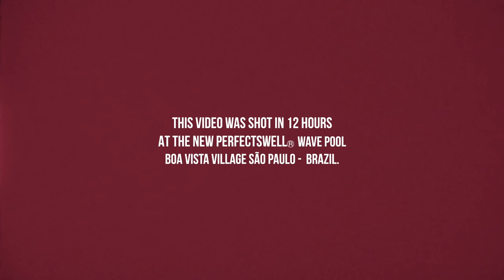Italo Ferreira Tests Out Brazil's Most Exclusive Wave Pool by PerfectSwell®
A 10-minute surf montage where Italo Ferreira, Samuel Pupo, Miguel Pupo, Adriano De Souza, and youngster Cruz Dinofa hop, skip, and jump in what Miguel Pupo called “the best wavepool in the world.”

American Wave Machines (AWM) just sent us a full-fledged 10-minute montage, which features a Brazillian Storm battalion thoroughly enjoying their nation’s new pool.

The PerfectSwell wave pool might may just break your brain .